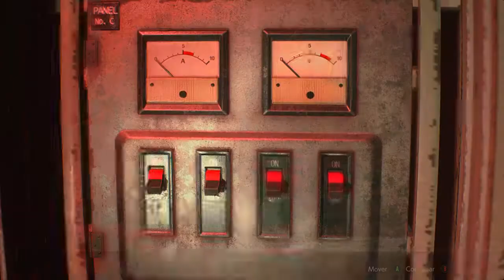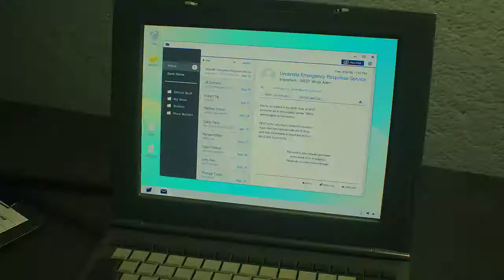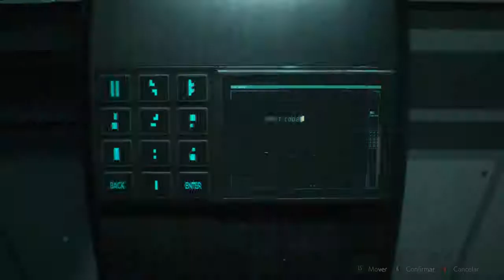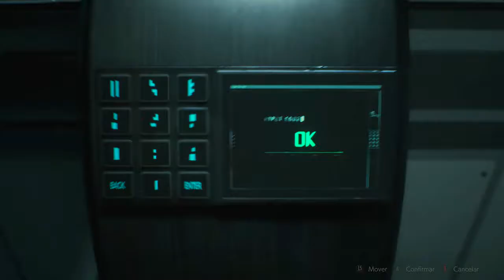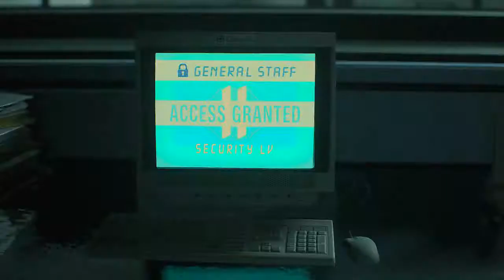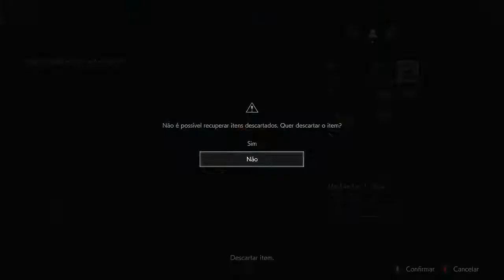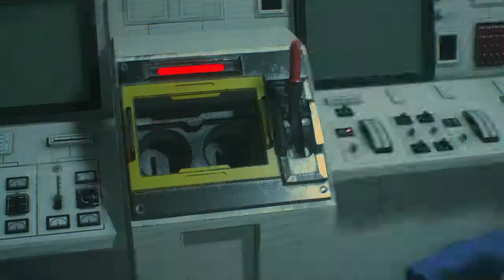Resident Evil 2 Claire A #4 - A bateria do controle ACABOU pela primeira vez em um vídeo no canal